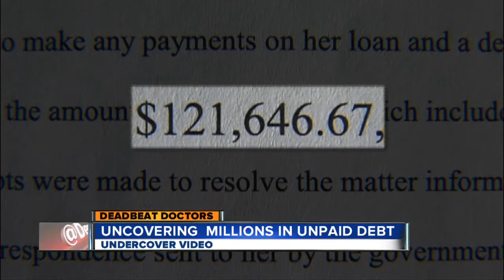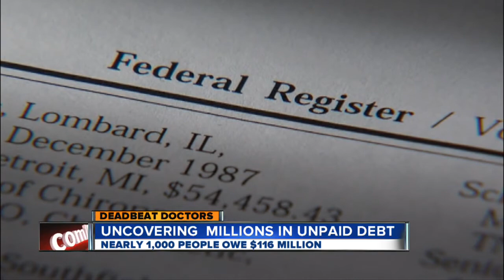"Deadbeat Doctors"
A Scripps National investigation into doctors who don't pay their government debts, with Jim Osman and Bertha Lynn.